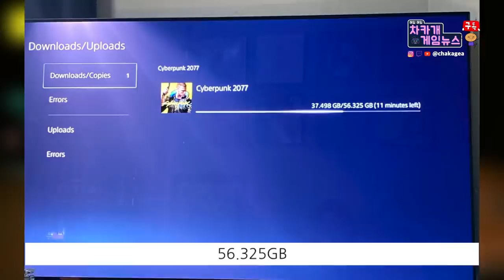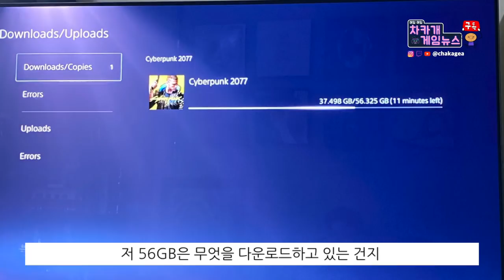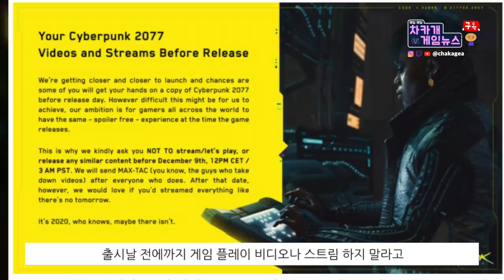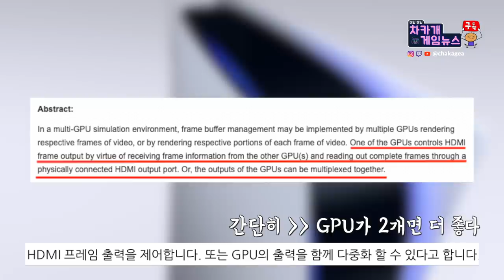[PS5 Pro] GPU 2개 들어간다 | 사이버펑크 2077 게임씨디 이미 풀렸다 | 라오어 2 새로운 트레일러 외 - 차카게임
오늘의 소식은 사이버펑크 2077, PS5 Pro, 봄버맨 R 그리고 The Last of US 2의 소식이었습니다. 오늘도 좋은 하루 보내세요!

시간표:
00:00 사이버펑크 2077 게임 이미 풀렸다

2:32 PS5 프로 GPU가 2개 내장

4:55 범버맨 스타디아 공짜

5:27 라오스2 새로운 예고편

소스들:
사이버펑크 2077 게임 이미 풀렸다

감사합니다.